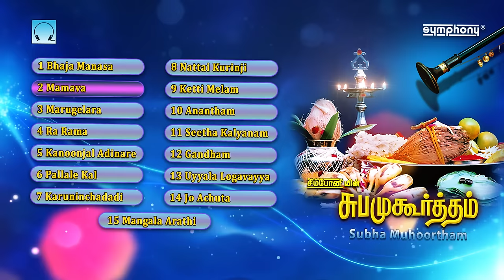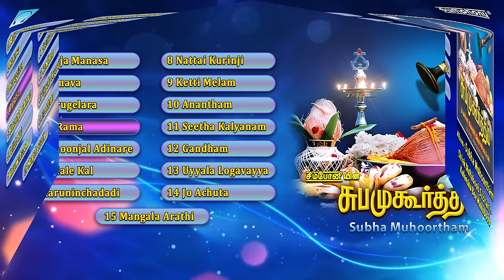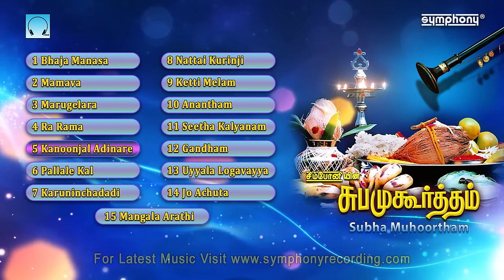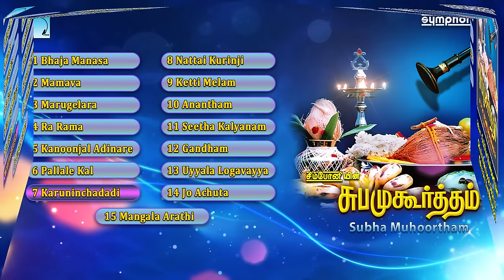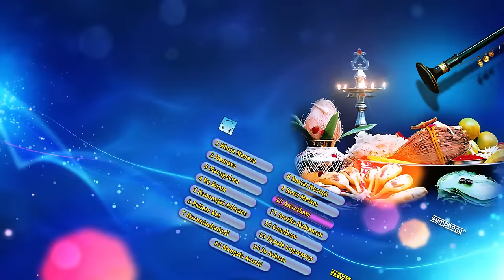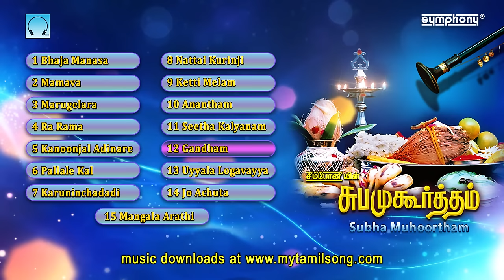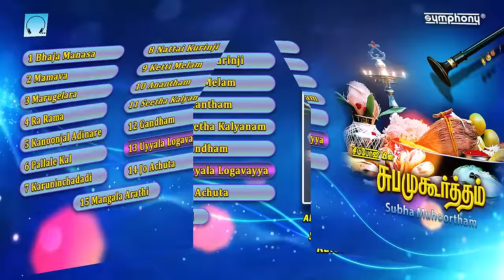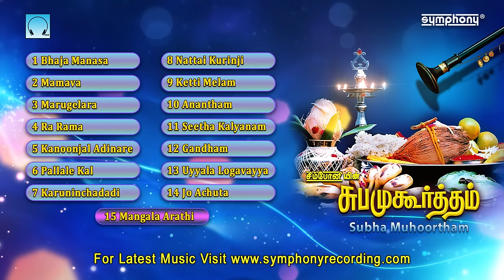Nadhaswaram Marriage Music | Subha Muhurtham | Nadaswaram Thavil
This nadaswaram instrumental music album containing nadaswaram instrumental songs, nadhaswaram marriage music, nadhaswaram classical music, mallari nadaswaram entitled Shuba Muhurtham played by ‪Sheik Mahaboob Subhani | Kalisha Bee‬ Mahaboob
Nadhaswaram musical instrument, is a carnatic classical music instrument used in nadaswaram instrumental music for marriage, used to play nadhaswaram classical music and is the traditional tamil nadu classical music symbol
Classical nadaswaram, carnatic classical music instrumental, also played in temples and in marriages wherein special nadaswaram marriage songs are played apart from carnatic classical songs, the most famous being the ketti melam nadaswaram where the kettimelam sound is considered to be very auspicious as it drowns away any negative sounds that may be heard during the ceremony. It is called kalyana melam*nadaswaram instrumental*
One of the most famous exponents of Nadaswaram sheik chinna moulana nadaswaram is the Guru of this nadhaswaram duo couple.
This album Subha Muhoortham was released by Symphony Recording Co. in the year 1997 catalogue no. SYM CD 1102

Included in this jukebox are the following tracks:
Bhaja Manasa, Mamava, Marugelara, Ra Rama, Kanoonjal Adinare, Pallale Kal, Karuninchadadi, Nattai Kurinji, Ketti Melam, Anantham, Seetha Kalyanam, Gandham, Uyyala Logavayya, Jo Achuta, Mangala Arathi